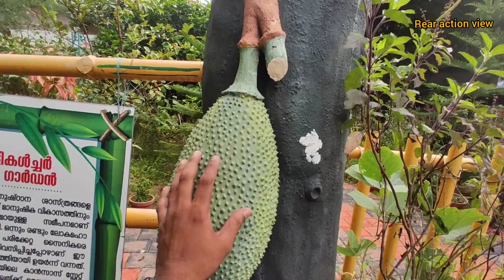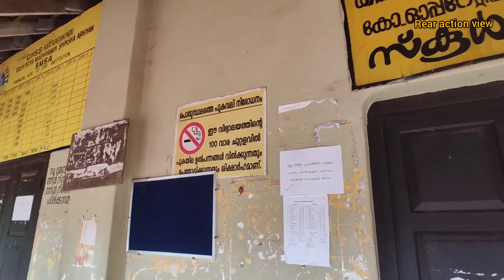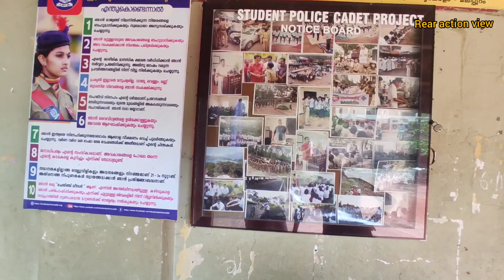കരുവാരക്കുണ്ട് ഹയർ സെക്കണ്ടറീ സ്ക്കൂളിലേക്ക് ഒരു യാത്ര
Ghss karuvarakundu#ghss#karuvarakundu#
kakkara#saheerabbas